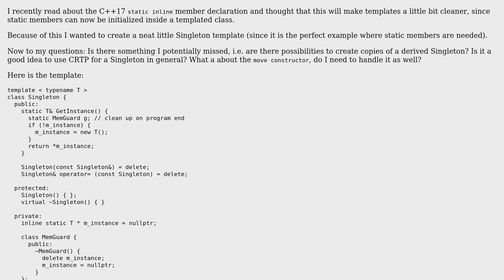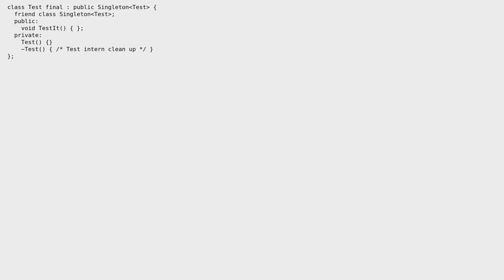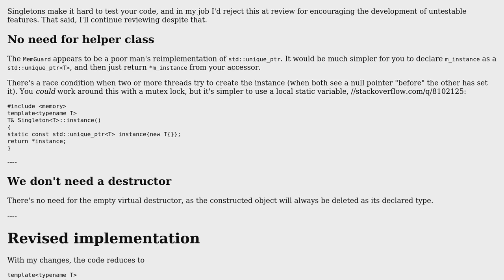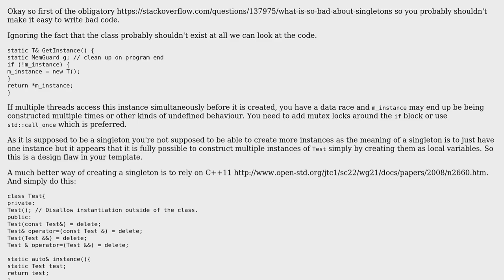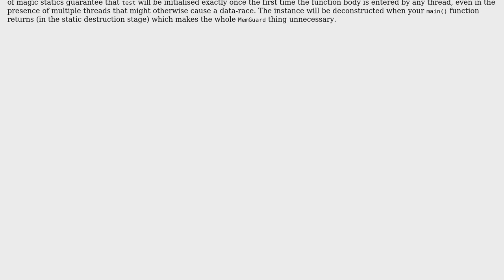Code Review: Modern C++ Singleton Template (3 Solutions!!)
Code Review: Modern C++ Singleton Template

With thanks & praise to God, and with thanks to the many people who have made this project possible! | Content (except music & images) licensed under CC BY-SA | Music | Images & others | With thanks to user Toby Speight user Paul Groskopf user muXXmit2X user Jamal user Emily L. user AlexV and the Stack Exchange Network Trademarks are property of their respective owners. You are responsible for your own actions.